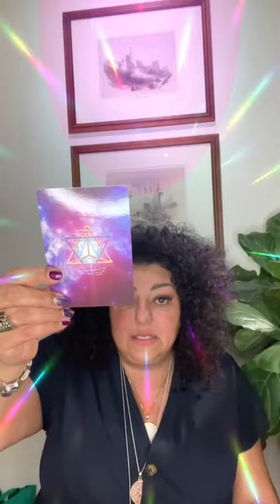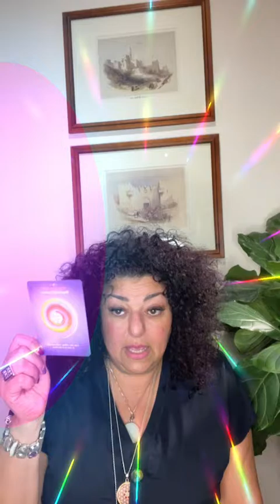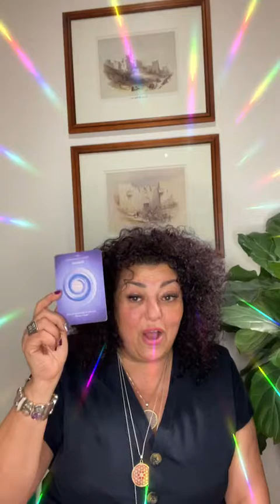The freedom to be valid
A weekly soul talk with Sharon Tal the Soul Alchemist. Tools, tips and techniques to overcome and deal with the current situation.